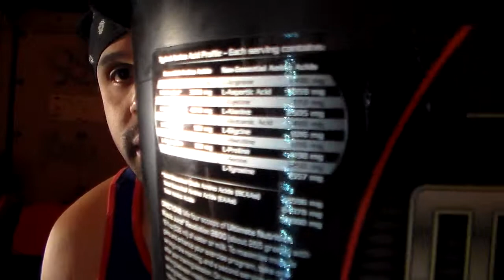THE LEAN GAINER: MUSCLE JUICE SUPPLEMENT REVIEW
My review on ultimate nutrition weight/lean GAINER protein powder.